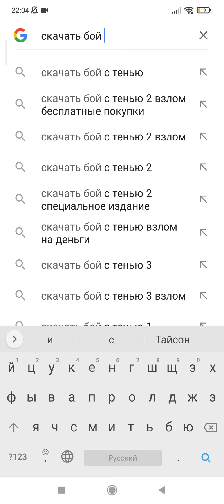Как установить Shadow Fight 2 Взлом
Call of Duty Mobile  Королевская битва Стрим #3